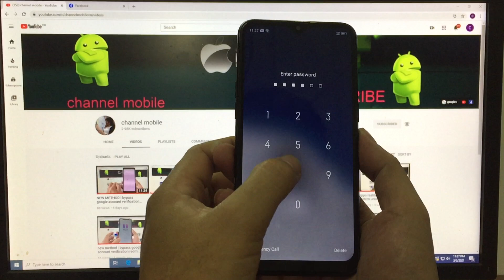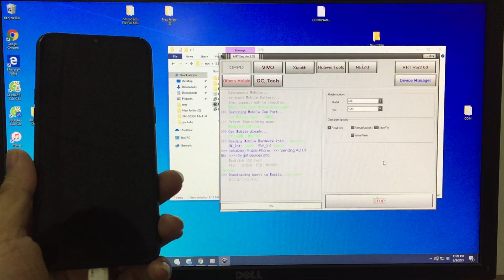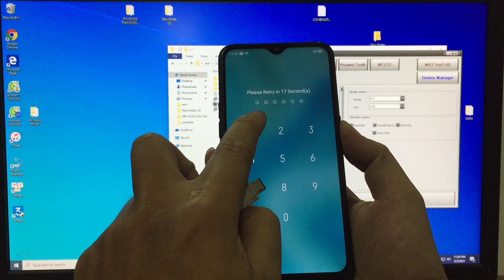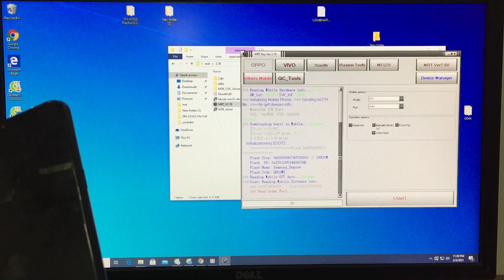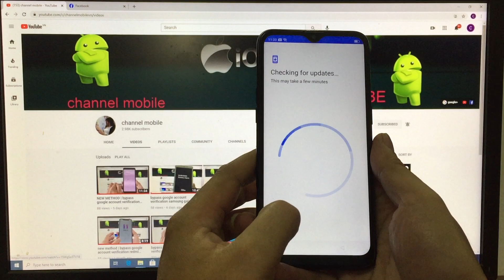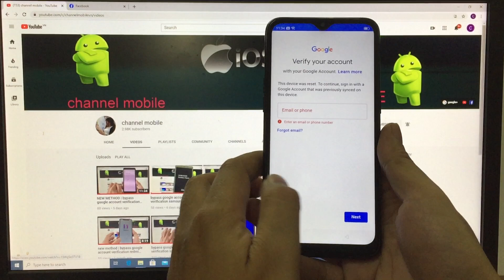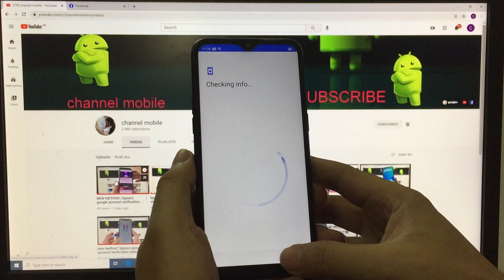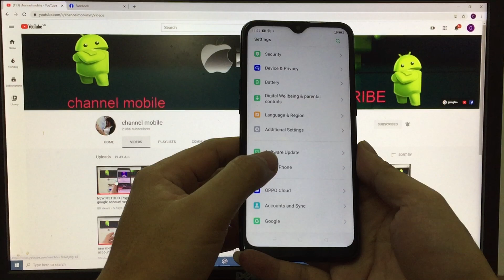oppo A1K CPH1923 unlock pattern | remove password | PIN | FRP LOCK | done 1000%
oppo A1K CPH1923 |  pattern unlock | remove password | frp bypass | done 100%